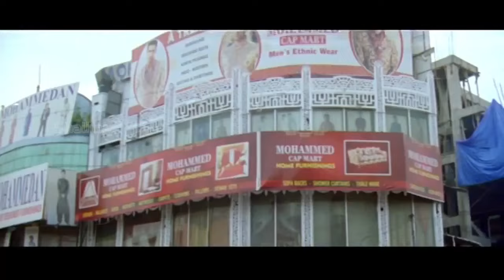Family Pack Hyderabadi Movie || Back To Back Comedy Scenes || Adnan Sajid Khan, Aziz Naser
Watch Back To Back Comedy Scenes From Family Pack Movie Released in 2010. Starring Altaf Hyder, Rk Mama, Adnan Sajid Khan in the lead roles. Directed by Anil And Music Composed By Ramana.